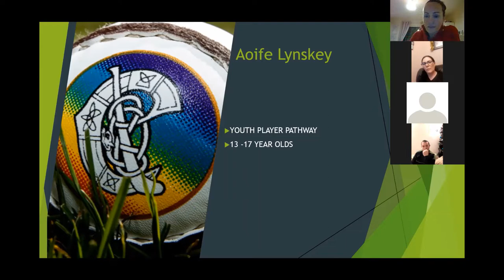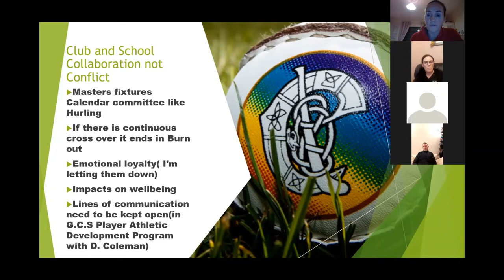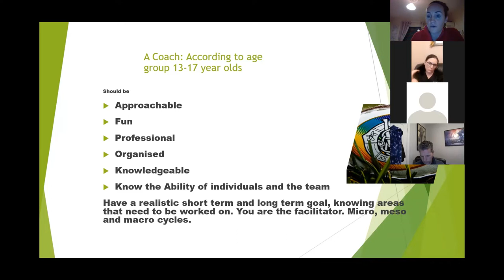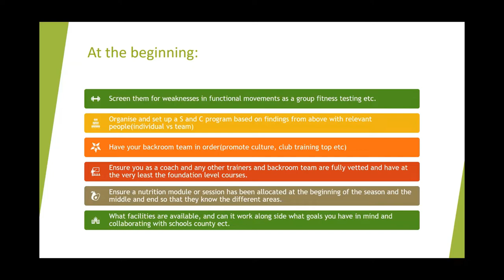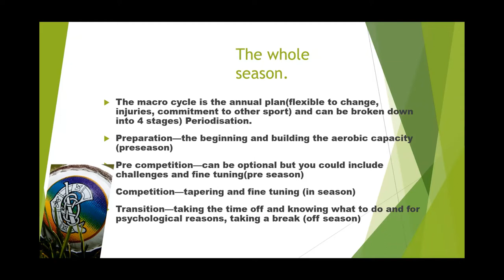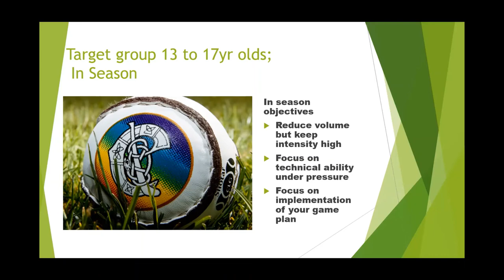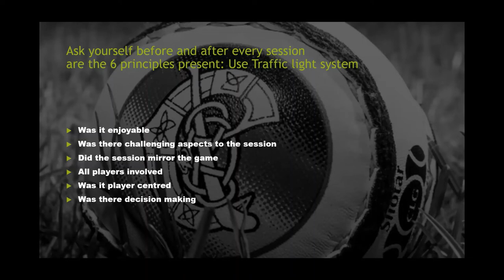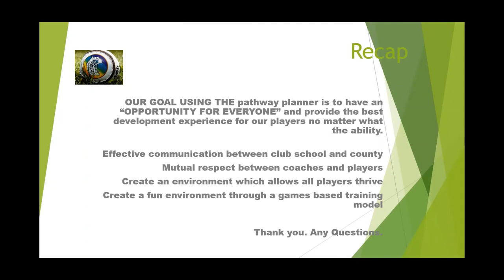Coach: ME Session 2 - Aoife Lynskey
Player Pathway and Season Planning with Youths